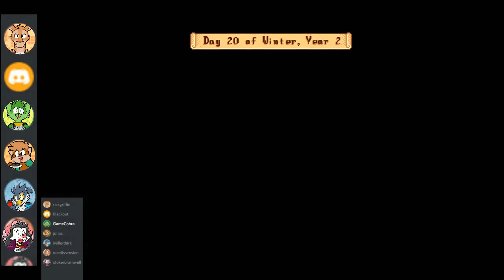Awesome Games Done Rick - Stardew Valley (part 25)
Rick Griffin streams Stardew Valley for PC live on Twitch.

Date streamed: 3 December 2020